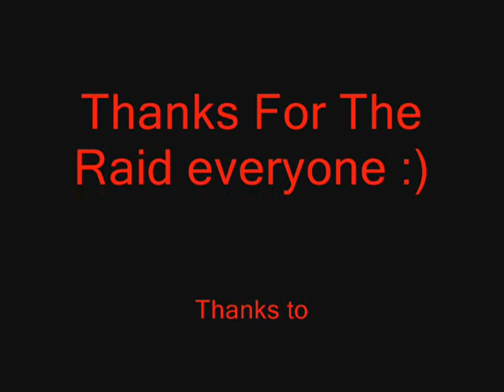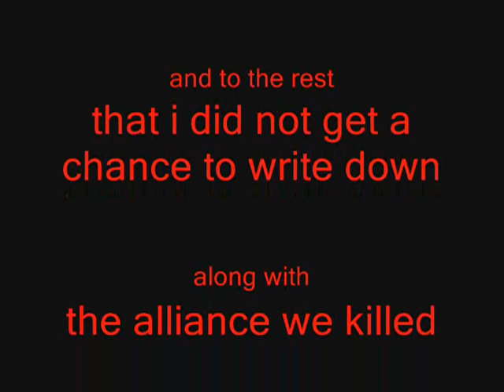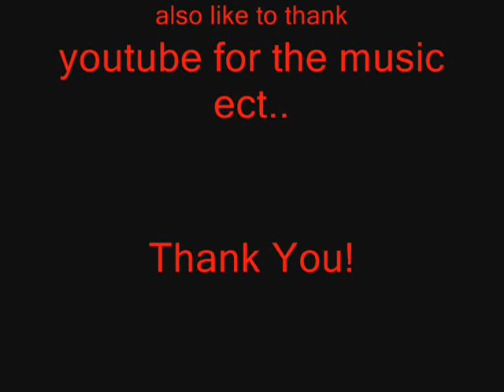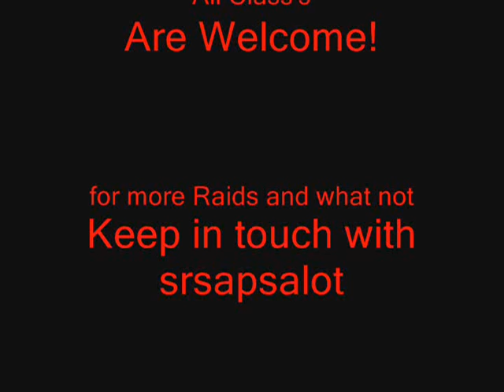Harbor Charge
Just about 10 or 11 of us went to storm wind just charged right for the harbor there was no reason behind it really and only a few of us made it.
You can find us on Blades Edge Server.